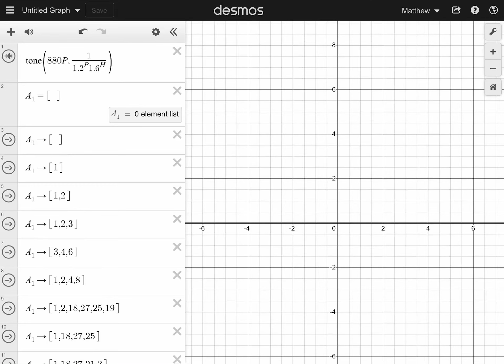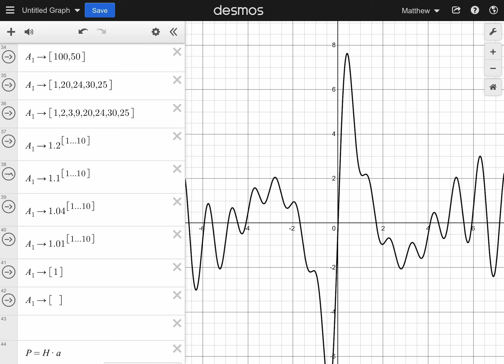Weird & Unsettling sounds in Desmos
Some of these are downright terrifying!